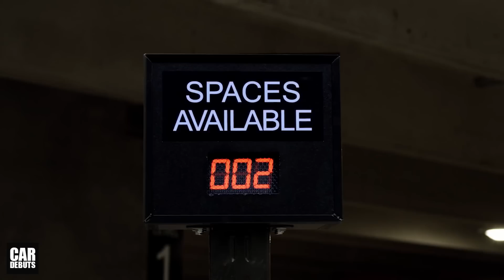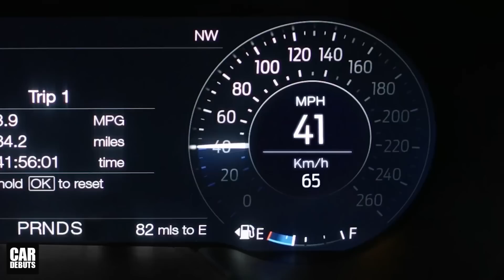ชมรถในตำนาน 1968 Ford Mustang Bullitt ต้นแบบของ Mustang Bullitt รุ่นปี 2019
Ford and the Steve McQueen estate are auctioning the first new Mustang Bullitt off the factory line to benefit Chino Hills, California-based Boys Republic, a private, nonprofit, nonsectarian school and treatment community for troubled youngsters.

VIN 001 of the limited-edition 2019 Ford Mustang Bullitt will be available for charity auction Friday at 7:30 p.m. MST at Barrett-Jackson’s annual Scottsdale Auction.

Steve McQueen graduated from Boys Republic in 1946 before becoming a successful actor starring in the movie “Bullitt,” about troubled police detective Frank Bullitt, who also “made it.”

The “Bullitt” car chase scene around the streets of 1968 San Francisco is one of the most memorable ever, making the dark green fastback Mustang coupe driven by detective Frank Bullitt a movie icon. Ford recently found the original movie car used in the film.

One hundred percent of the 2019 Mustang Bullitt auction proceeds will be provided to Boys Republic to help children in desperate need find within themselves the resources and skills to begin meaningful lives on their own.

Since its founding in 1907, Boys Republic has guided more than 30,000 at-risk teenage boys and girls toward productive, fulfilling lives.

In partnership with Barrett-Jackson, the leader in collector car auction events, the 2019 Mustang Bullitt in signature Dark Highland Green will be one of the most sought-after cars up for auction at Collector Car Auction Week in Scottsdale, Arizona. ติดตามช่องของเราทาง Facebook ได้ที่